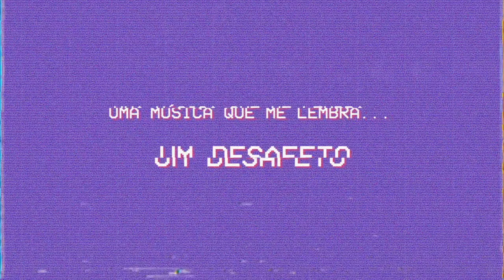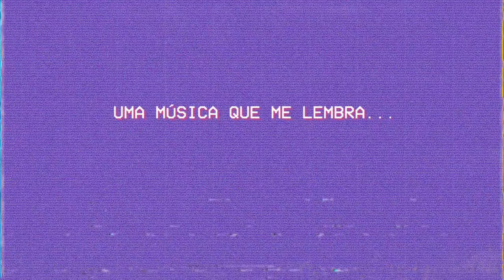UMA MÚSICA QUE ME LEMBRA...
me inspirei em uma página de "O Livro do Bem" pra fazer esse vídeo e, apesar de não ser o meu favorito (eu tava bem cansada e com a voz meio estranha esse dia), a brincadeira foi legal ♡

de que música você lembra quando pensa em...
▸ seu melhor amigo
▸ sua mãe
▸ a escola
▸ o primeiro amor
▸ um desafeto
▸ seu filme preferido
▸ momentos felizes
▸ superação
▸ esperança
▸ vontade de dançar

☆ Vídeos novos toda quarta entre 19h e 20h

» E Q U I P A M E N T O «
☆ ukulele - Kala KA-CE
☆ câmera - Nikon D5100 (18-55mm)